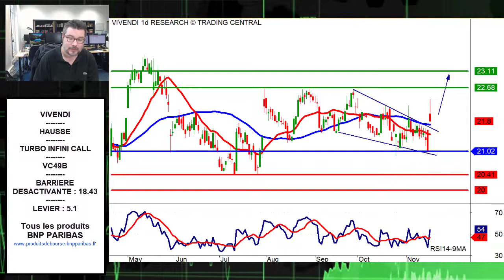Avis d’Expert - Vivendi: Turbo Infini Call VC49B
La configuration technique qui a retenu notre attention est celle de Vivendi.
symbole=FRBNPP00C4T1
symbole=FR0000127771